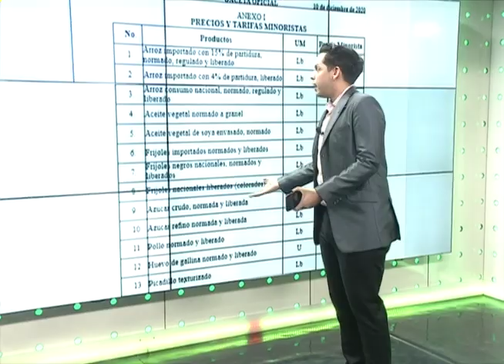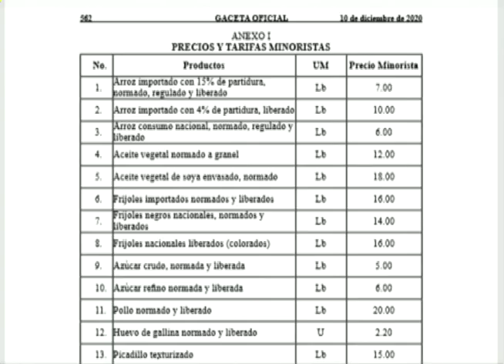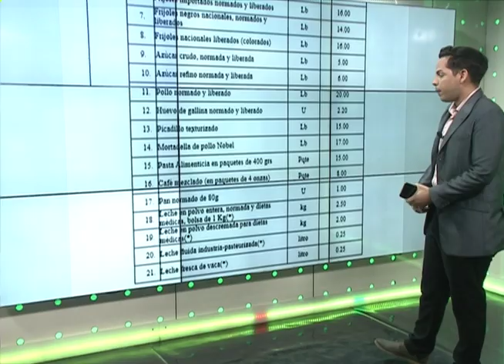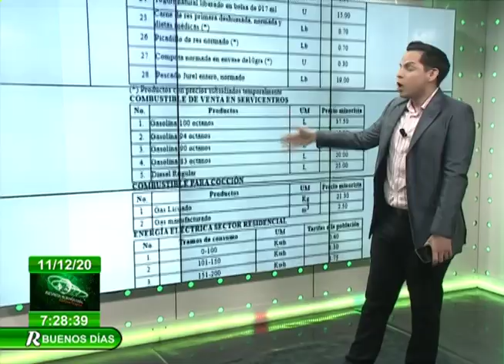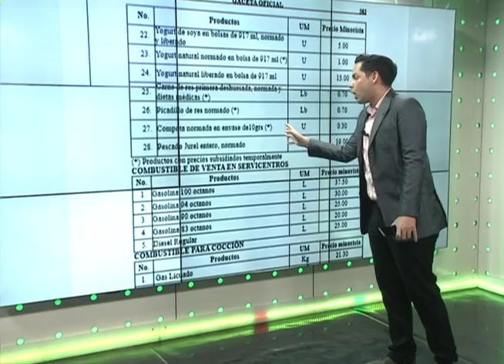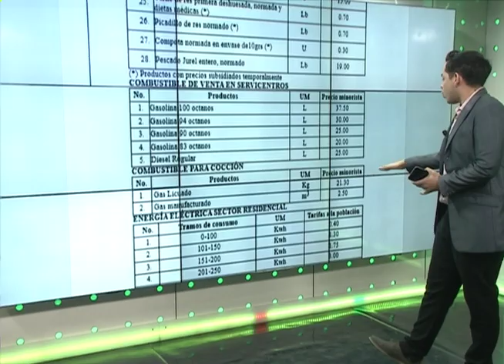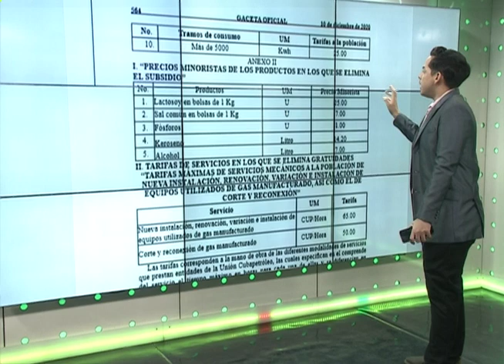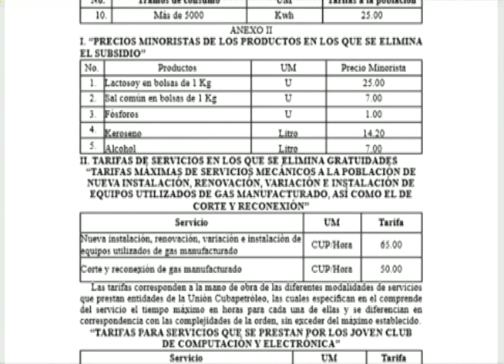¿Cómo será la formación de PRECIOS luego de Ordenamiento Monetario en Cuba? | Revista Buenos Días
Desde la Revista Buenos Días, el periodista cubano Lázaro Manuel Alonso comparte pormenores de las ediciones extraordinarias de la GacetaOficial No. 68 y 69 sobre el OrdenamientoMonetario en Cuba.

En específico en este espacio, comenta sobre la formación de precios minoristas en el país a partir del 1ero de enero de 2021.